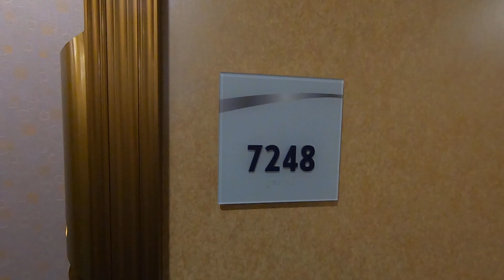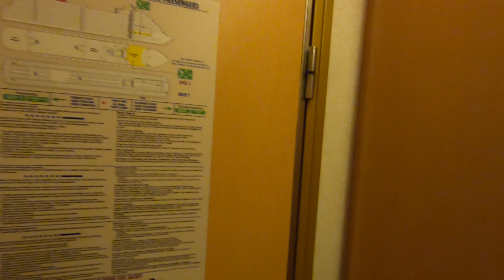Carnival Dream Interior Room 7248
Cruise Date January 2023